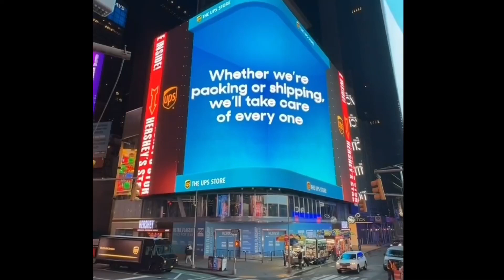3D digital led outdoor Billboard The Depth of Wonder Dive into a 3D Dream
3D digital led outdoor Billboard

The Depth of Wonder: Dive into a 3D Dream
‌Introducing the mesmerizing 3D billboard video that is guaranteed to captivate your senses! This incredible display features a stunning array of vivid colors, dynamic animations, and mind-bending visual effects. As the video begins, you are instantly transported into a virtual world where imagination knows no bounds.
‌The 3D billboard video showcases a seamless blend of fantasy and reality, immersing you in a breathtaking journey through enchanting landscapes, futuristic cityscapes, and otherworldly realms. The attention to detail is impeccable, with every element meticulously crafted to create a truly immersive experience.

As you watch, you'll be awestruck by the lifelike textures and realistic lighting, which bring the entire scene to life. The characters and objects seem to jump out of the billboard, appearing almost touchable. You'll witness jaw-dropping action sequences, heartwarming stories, and awe-inspiring moments that will leave you on the edge of your seat.

Accompanied by an epic soundtrack that heightens the emotions, the 3D billboard video evokes a range of feelings, from excitement and wonder to joy and inspiration. It seamlessly transitions between different scenes, seamlessly weaving together multiple narratives and themes.

‌Prepare to be dazzled by the sheer creativity and technical mastery of the 3D billboard video. It pushes the boundaries of what's possible, utilizing cutting-edge technology to deliver an unforgettable visual experience. Whether you're a fan of art, technology, or simply enjoy being transported to otherworldly realms, this video is a must-see spectacle that will leave you craving for more.